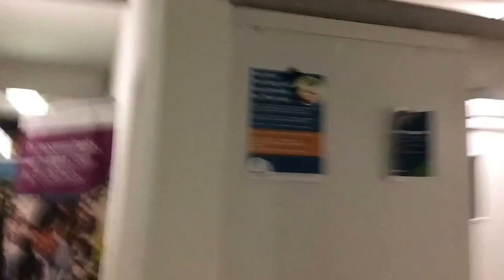Start-up Week Wageningen Day 1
Vlog Start-up Week Wageningen